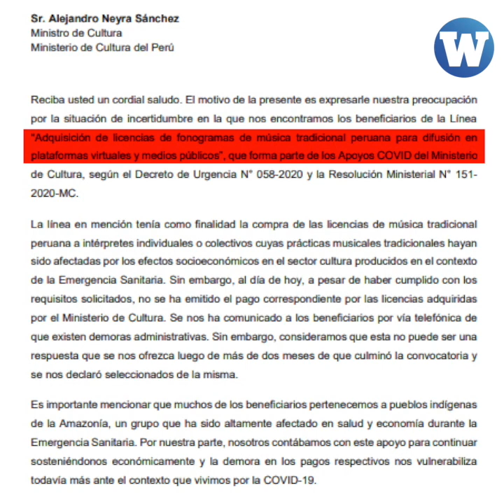Artistas indígenas exigen pago de Apoyos COVID al Ministerio de Cultura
24 beneficiarios, entre grupos y artistas solistas, exigen al Ministerio de Cultura el pago de bonos Apoyos COVID que les prometieron por otorgar su arte ancestral.